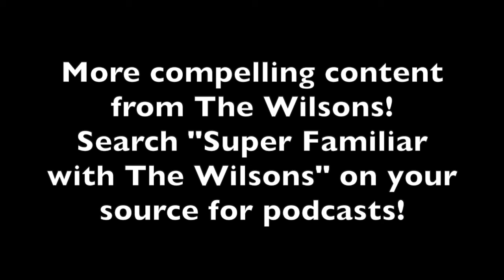Crafts with Josh | Super Familiar with The Wilsons Podcast